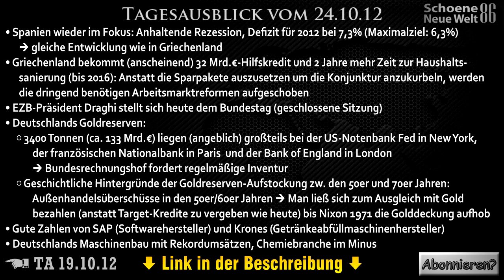Tagesausblick-Themen vom 24.10.12 (Dirk Müller) [+Verlinkung]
THEMEN:
➤ Spanien wieder im Fokus: Anhaltende Rezession, Defizit für 2012 bei 7,3% (Maximalziel: 6,3%) → gleiche Entwicklung wie in Griechenland
➤ Griechenland bekommt (anscheinend) 32 Mrd.€-Hilfskredit und 2 Jahre mehr Zeit zur Haushaltssanierung (bis 2016): Anstatt die Sparpakete auszusetzen um die Konjunktur anzukurbeln, werden die dringend benötigen Arbeitsmarktreformen aufgeschoben
➤ EZB-Präsident Draghi stellt sich heute dem Bundestag (geschlossene Sitzung)
➤ Deutschlands Goldreserven:
—➤ 3400 Tonnen (ca. 133 Mrd.€) liegen (angeblich) großteils bei der Fed in New York, der französischen Nationalbank in Paris und der Bank of England in London → Bundesrechnungshof fordert regelmäßige Inventur
—➤ Geschichtliche Hintergründe der Goldreserven-Aufstockung zw. den 50er und 70er Jahren: Außenhandelsüberschüsse in den 50er/60er Jahren → Man ließ sich zum Ausgleich mit Gold bezahlen (anstatt Target-Kredite zu vergeben wie heute) bis Nixon 1971 die Golddeckung aufhob
➤ Gute Zahlen von SAP (Softwarehersteller) und Krones (Getränkeabfüllmaschinenhersteller)
➤ Deutschlands Maschinenbau mit Rekordumsätzen, Chemiebranche im Minus

ANKÜNDIGUNG IN EIGENER SACHE:
Mittlerweile umfasst meine Tagesausblicke-Playlist zeitlich gesehen ein Jahr - Zeit für ein kurzes Resümee und folgende Entscheidung:
Ich habe damals angefangen die Tagesausblicke hochzuladen, weil diese Nachrichten meiner Meinung nach von möglichst vielen gesehen werden sollten, und vielen hier auf YouTube war zwar bestimmt Dirk Müller bekannt, aber nicht zwangsläufig auch seine regelmäßigen Tagesausblicke. Ich denke, mittlerweile ist die Aufmerksamkeit und das Interesse dafür längst weitreichend geweckt. Ich werde deshalb fortan zwar keine Tagesausblicke mehr, sehr wohl aber weiterhin die gewohnten Einleitungen/kurzen Zusammenfassungen (wie zuvor gesehen) schreiben und hochladen - vor allem deshalb, weil es mir Spaß macht und ich beim Zusammenschreiben und Recherchieren immer wieder Neues dazulerne. In der Videobeschreibung findest Du dann den Link zum jeweiligen Tagesausblick, es ist für Dich also lediglich ein Klick mehr und Du erfährst dadurch - quasi als kleines, zusätzliches Service - auch weiterhin, wenn ein neuer, kostenloser Tagesausblick online ist.
Vielen Dank fürs Lesen und weiterhin gute Unterhaltung hier auf YouTube!
Matthias alias SchoeneNeueWelt86